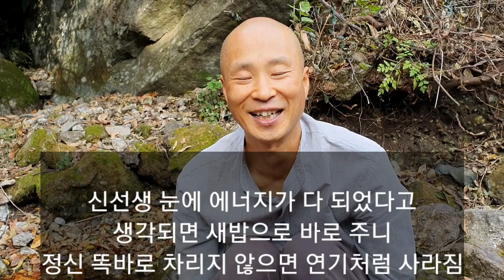땅콩 수확하고 나니 묵은 땅콩이 사라짐!! 버린자의 시집살이